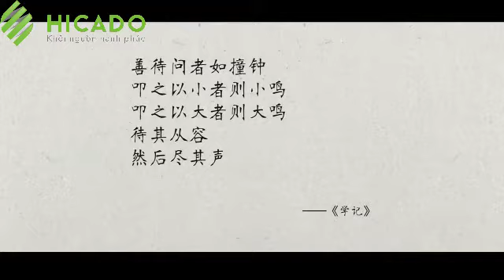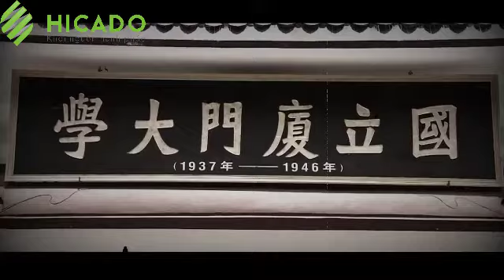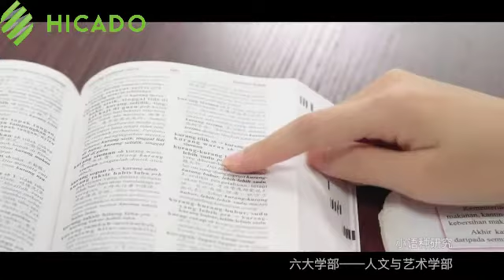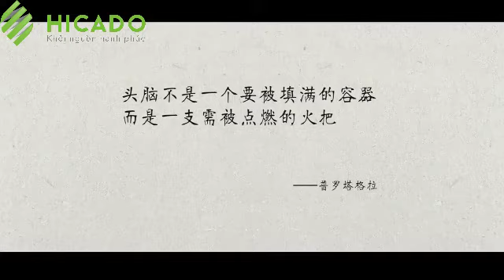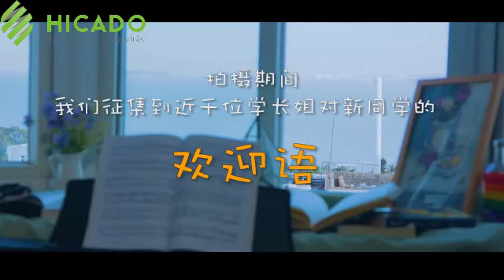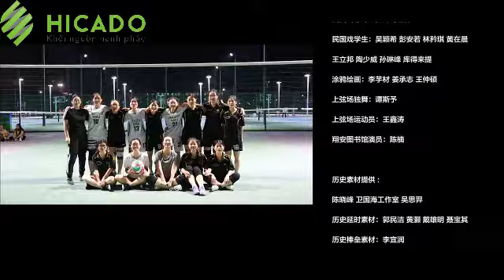[DU HỌC HICADO] Học bổng du học Trung Quốc tại Đại Học Hạ Môn - Phúc Kiến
Đại học Hạ Môn (XMU), được thành lập năm 1921 bởi nhà lãnh đạo Trung Quốc yêu nước nổi tiếng, ông Tan Kah Kee, là trường đại học đầu tiên được thành lập bởi một người Hoa ở nước ngoài trong lịch sử giáo dục Trung Quốc hiện đại. XMU từ lâu đã được liệt kê trong số các trường đại học hàng đầu Trung Quốc về các dự án "Dự án 211", "Dự án 985" và "Double First Class" quốc gia, được chính phủ Trung Quốc đưa ra để hỗ trợ các trường đại học được lựa chọn nhằm đạt được vị thế đẳng cấp thế giới. Đại học Hạ Môn Malaysia là cơ sở chi nhánh đầu tiên ở nước ngoài được thành lập bởi một trường đại học danh tiếng của Trung Quốc.
Với một trường đào tạo sau đại học, 6 bộ phận học thuật bao gồm 28 trường đại học và 14 viện nghiên cứu, XMU tự hào có tổng số gần 40.000 sinh viên toàn thời gian (bao gồm 1.500 sinh viên quốc tế), tức là 20.000 sinh viên đại học, 16.400 sinh viên tốt nghiệp để lấy bằng thạc sĩ , 3.600 thí sinh tiến sĩ.
XMU đã thúc đẩy quan hệ đối tác với 236 trường đại học ở các quốc gia như Anh, Mỹ, Nhật Bản, Pháp, Nga, v.v., cũng như các khu vực hành chính đặc biệt của Trung Quốc như Hồng Kông và Macao và  Đài Loan; đã thành lập 16 Học viện Khổng Tử hợp tác với các trường đại học địa phương ở 13 quốc gia.

Văn phòng Công ty CP Đầu tư Hicado

Địa chỉ: Số 47, đường Trung Yên 14, Trung Hòa, Cầu Giấy, Hà Nội